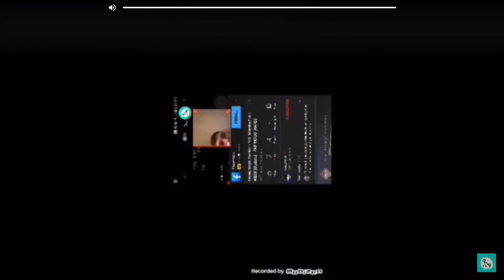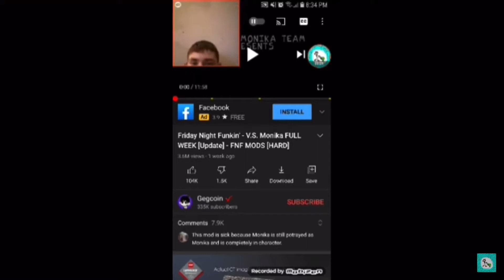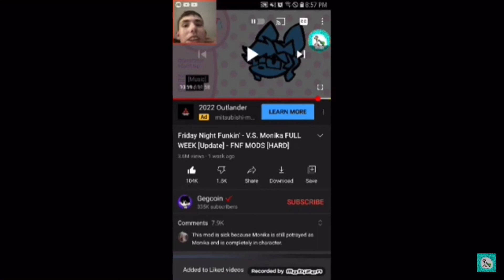[REACTION] fnf monika full week with a guest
I Hope y’all enjoyed the video my SH1FTER BR0S. 😊